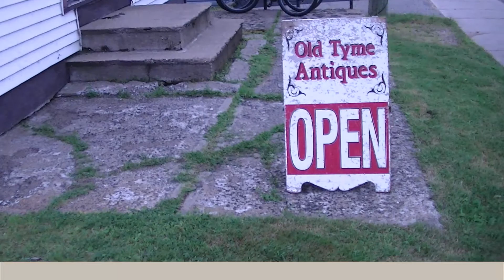Meet the Member: Old Tyme Antiques